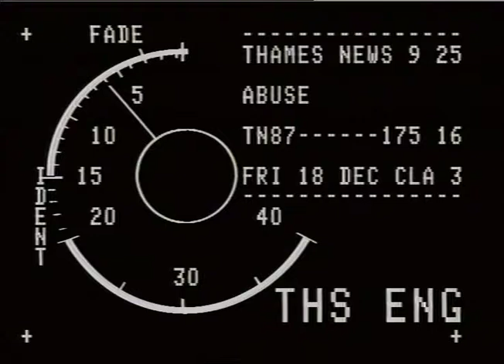TN-87-175-016.m4v | Thames News Archive Footage